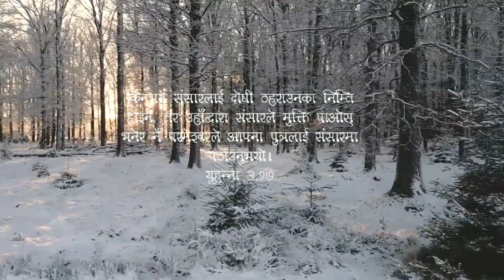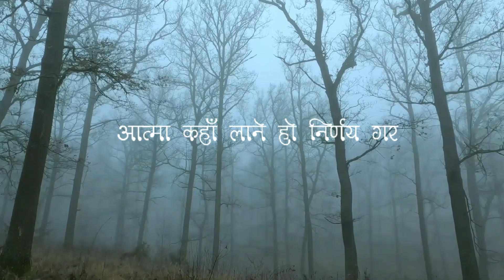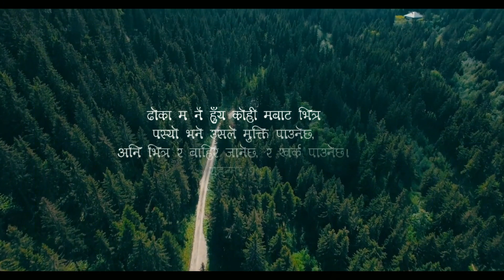Manab jiwankehichhaina ||Arun Lamichanny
Title: Manab jiwan
Lyrics by:Peter Rana
Singer : Arun Lamichannyny
Music Arranger/recording /Paniel prayer house
Mixing/Mastering:Moses rana

➡️ अझै आशिसित भिडियो हेर्नको लागि हाम्रो यस च्यानल लाई SUBSCRIBE गर्न र साथै Bell  Icon लाई पनि क्लिक गर्न नभुल्नु होला | तपाइको एक Subscribe ले हामिलाइ थप उर्जा मिल्ले छ यस्तै खालका आत्मिक भिडियो निमार्ण गर्न !
धन्यवाद साथै जयमसिह 🙏